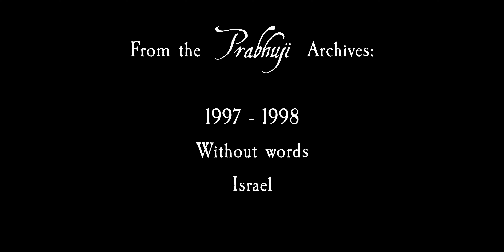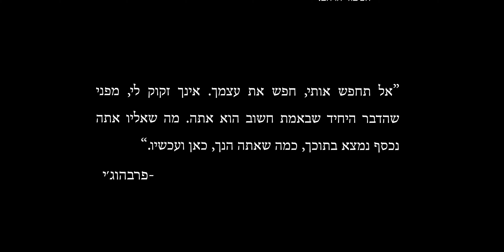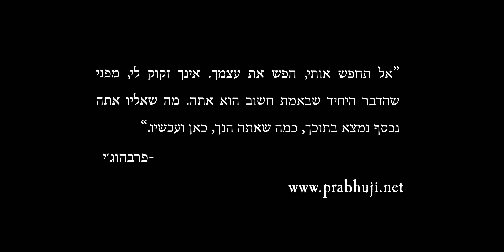Prabhuji archives: 1997-1998 בלי מילים - Without words